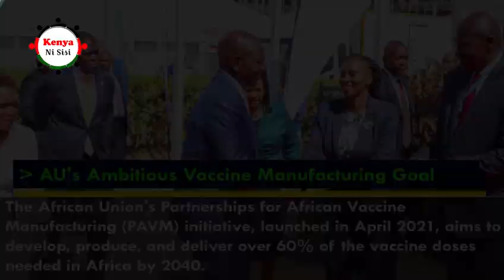February 1, 2024